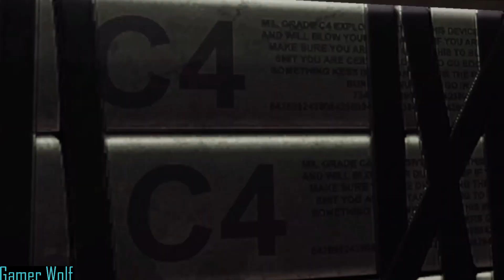Deadpool: Everyone Wants Deadpool Part 2 (No Commentary)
Welcome back to another Deadpool video.

We continue to make our way to the top of the building to get to Mr. Moon. We have to deal with enemies trying to kill us, along with a helicopter and people with machine guns.

We finally get to Mr. Moon and then we lose him.